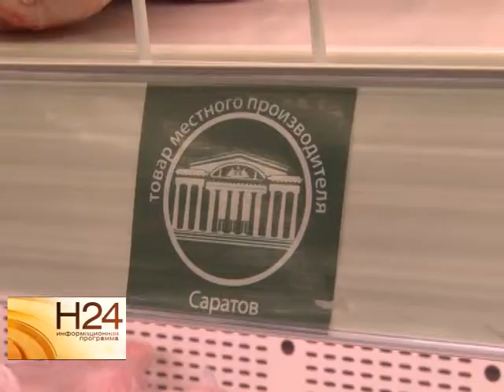Чиновники промониторили цены в сетевых магазинах Саратова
Чиновники промониторили наличие в сетевых магазинах продуктов, а также установленные на товары первой необходимости цены. Ценовую политику в саратовских
гипермаркетах оценила и наша съемочная группа. Сюжет вышел в эфир 12 сентября.